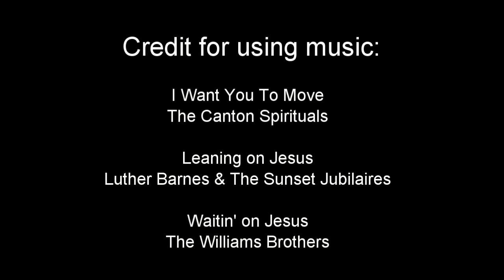Shiloh Missionary Baptist Church Male Chorus Dallas GA 6-23-19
Shiloh Missionary Baptist Church Male Chorus Singing an A B C Selection